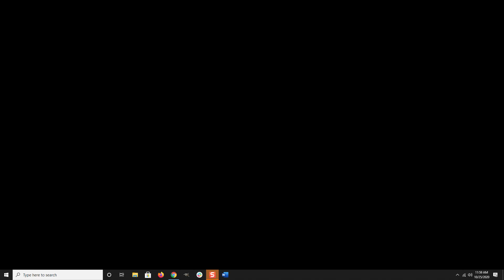Fallout: New Vegas - I Am The Doctor - Part 34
In which, after retrieving ED-E, we take up a new job for the Brotherhood of Steel elder and start seeking out his spies, only to wind up fist-fighting a bunch of Deathclaws and crashing the game.